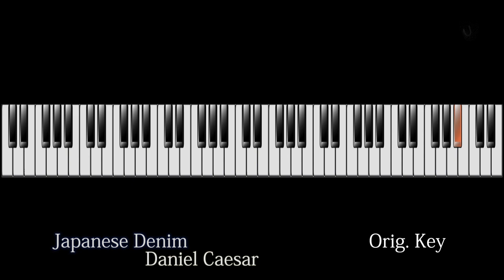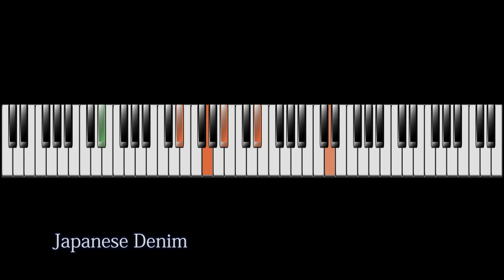Japanese Denim Daniel Caesar Piano Tutorial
Original Key

Audio Interfaces I own and use

UAD Twin duo

UAD OCTO

RME Babyface Pro 2

Headphones I own and use

For mixing:
Beyer 880 pro open

For recording:
Beyer 770 closed

Monitors

Equator D5 (no longer manufactured)

Instruments I own and use

Fender guitar

Washburn Bass

Martin D. Jr.

Acoustic mic:
DPA 4099

Yamaha P255

Roland A-88

Spider Capo

Shubb capo

Tube Preamp.

Tube Amp.

Software I own and use

Mac book pro
(2015 version) still in use b/c of graphic card.

Mac mini

Logic Pro X

Native instrumenta

Integra 7

Apple Motion 5 for graphic fun

You are welcome to use the covers I post on YouTube, as backing track for you own cover on YouTube.

Please don't post my work on SMULE sites/apps.
SMULE has a budget to pay for music,
but they don't have to if you provide the content.